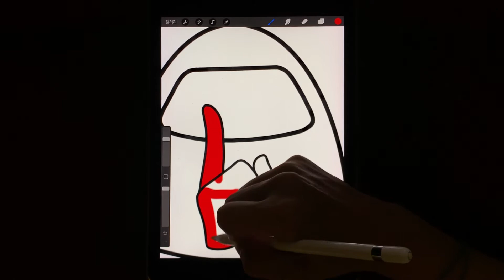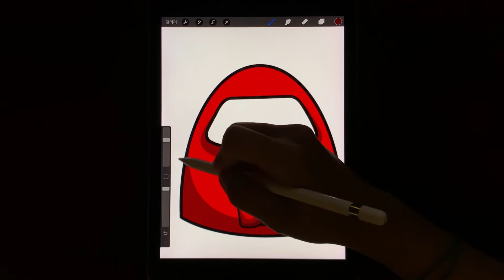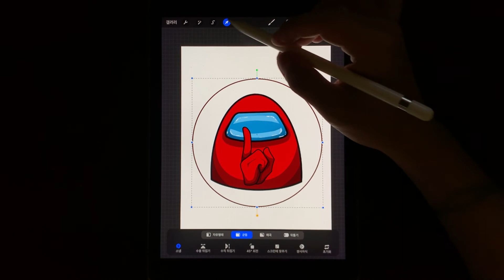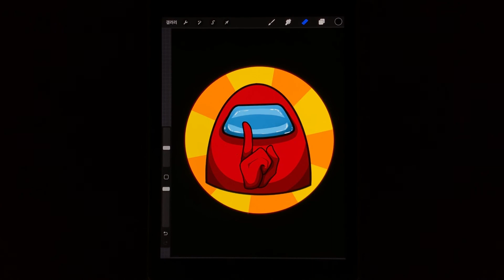Among Us 'SHHHHHH!' - drawing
Among us shhhhhhhhhh